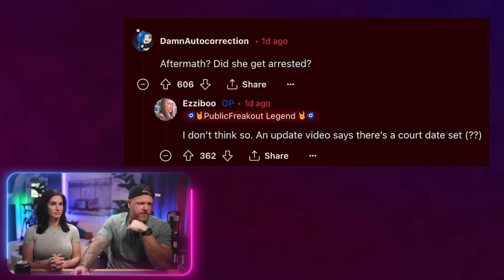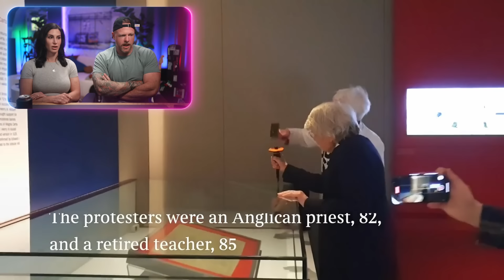0.001 IQ Behavior (humanity is a dumpster fire)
Garbage humans, public freakouts, brainworms... I think I need a cleanse.